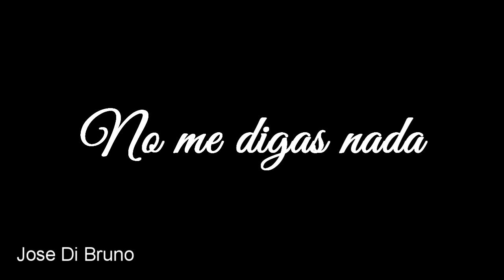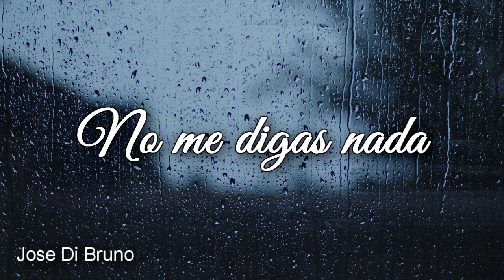IMPROVISANDO A CAPELA UNA CANCION DE DESAMOR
He improvisado esta mini canción a capela, es un poco triste, pero estaba escuchando música melancólica y tenía ganas de compartir algo así en el canal, espero que les guste.